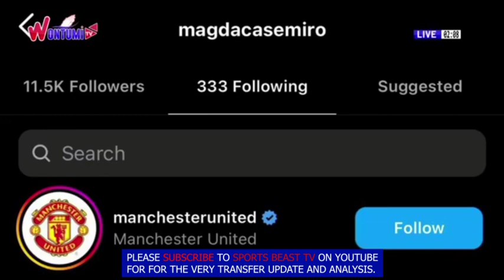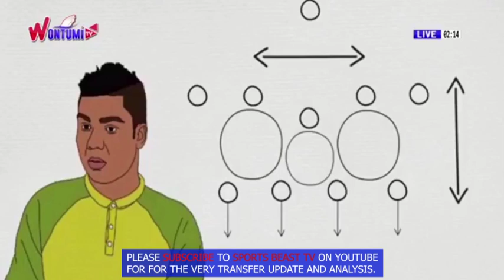What Happened Behind the Scene That Made Casemiro Sign For Manchester United For Four Years.